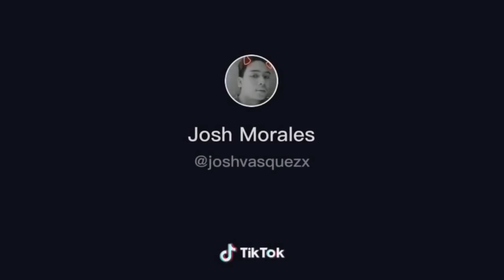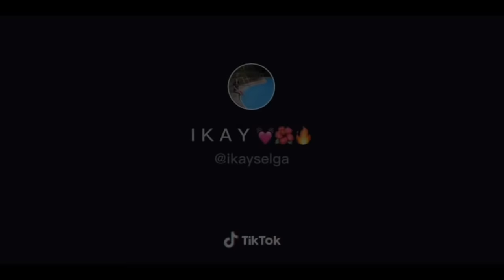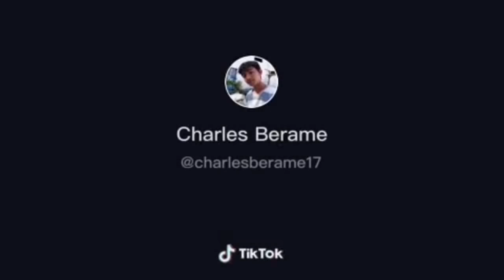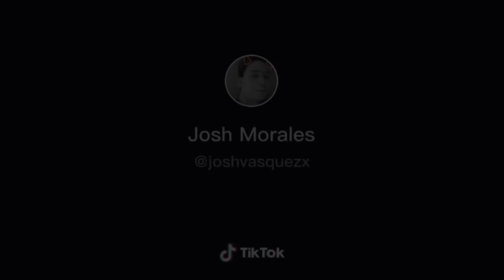ROMEO & JULIET CHALLENGE (ARTISTS WEDDING EDITION) TIKTOK COMPILATION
Use" for purpose such as critism
Fair use the doctrine that brief excerpts of copyright material may, under certain circumstances, be quoted verbatim for purposes such as criticism, news reporting, teaching, and research, without the need for permission from or payment to the copyright holder.

Desclaimer: Video are not Mine Respected to the owners

No copyrighted Infringement Intended